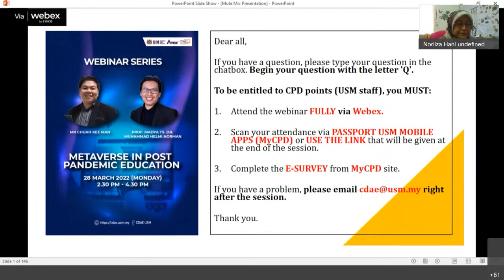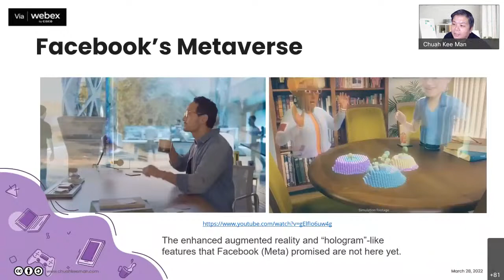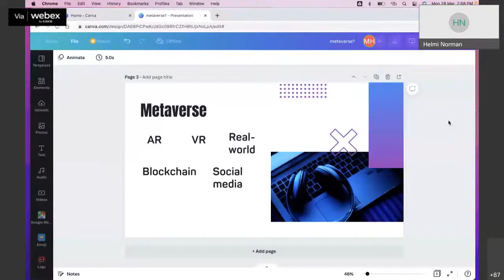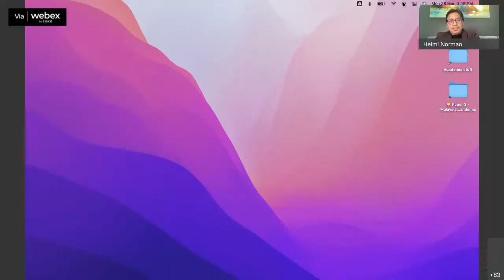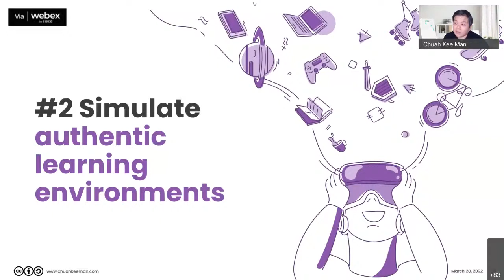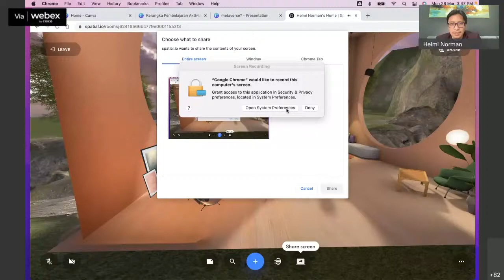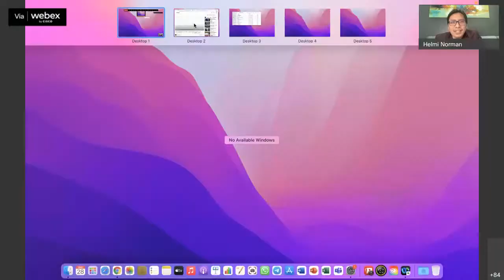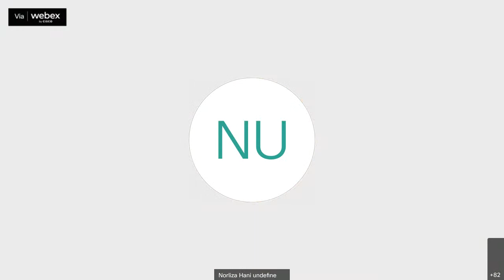Metaverse in Post Pandemic Education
What is metaverse learning? It's a world that uses augmented reality solutions and decentralised technology to drive connection and interaction for its users. The Metaverse incorporates the immersive benefits of online technology to achieve a digital approach to social learning.

Join this webinar with two dedicated educators, Prof Madya Ts Dr Helmi Norman and Mr Chuah Kee Man, to gain insight into how metaverse learning can be used to provide your students with an immersive learning experience.